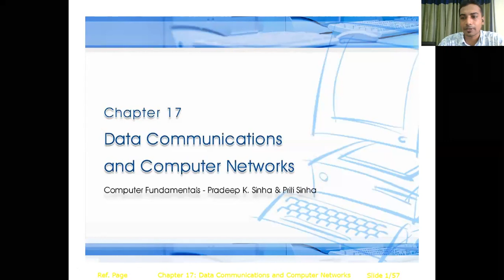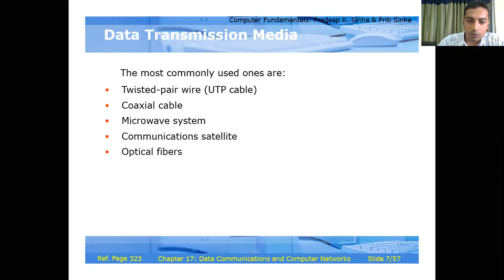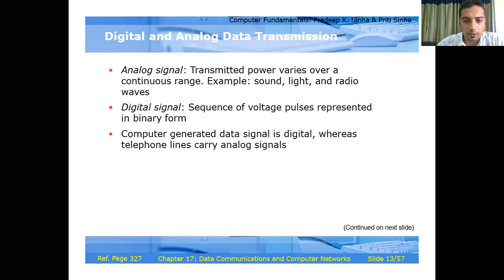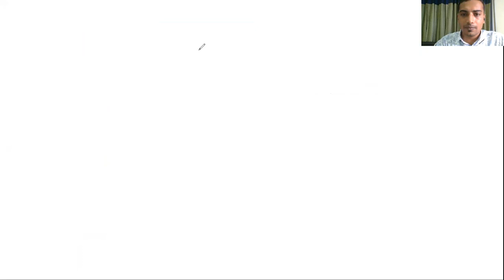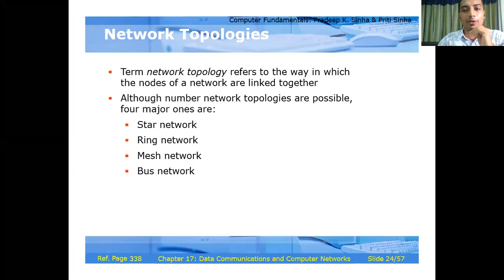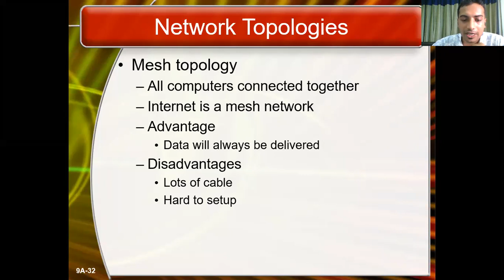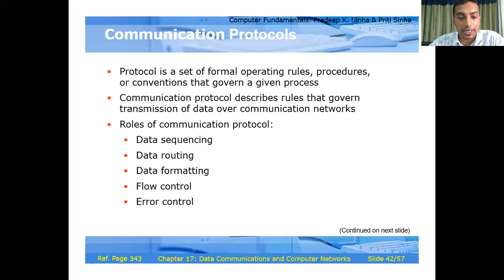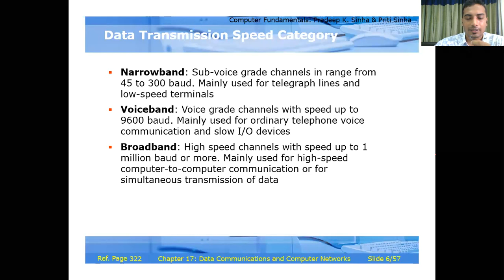Chapter 17 Data Communication and Computer Network-Computer Science (CSC 101)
This lecture covers data communications and computer networks in detail. I hope, students who were unable to attend today's class will be benefitted from this video.